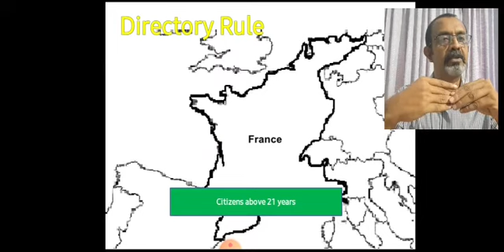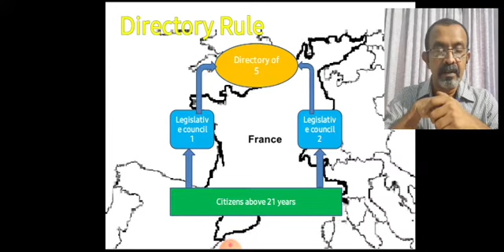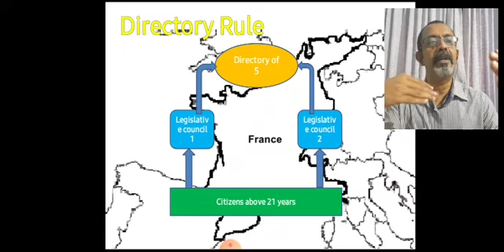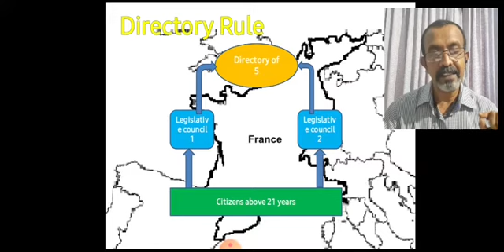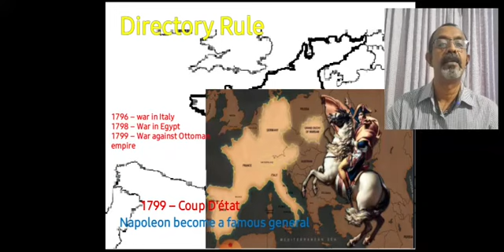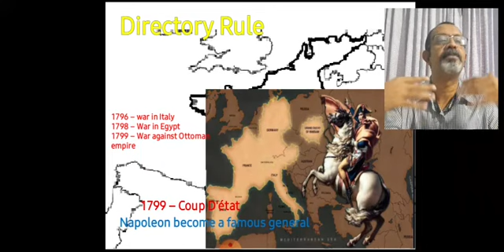History Class 9 video 25